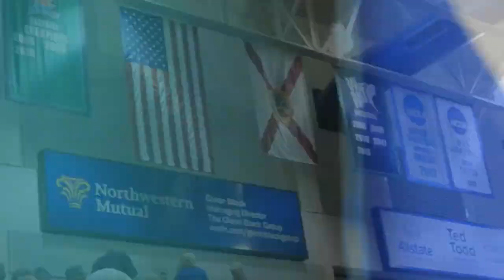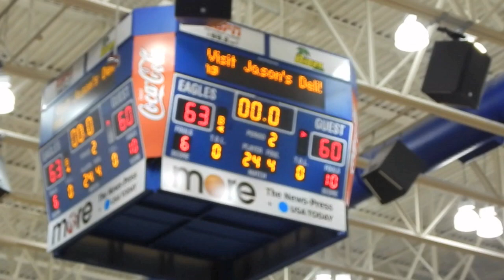vs. USC-Upstate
created by @Moretts13